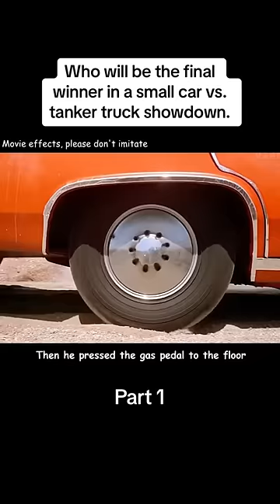Who will be the final winner in a small car vs. tanker truck showdown.